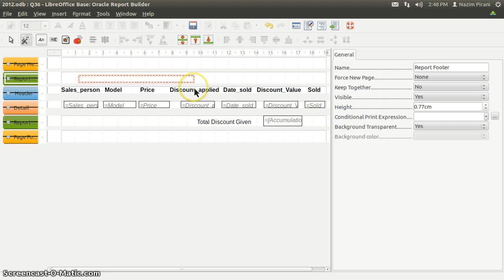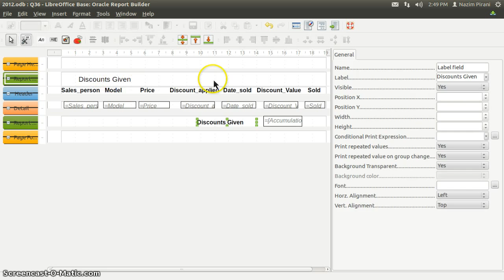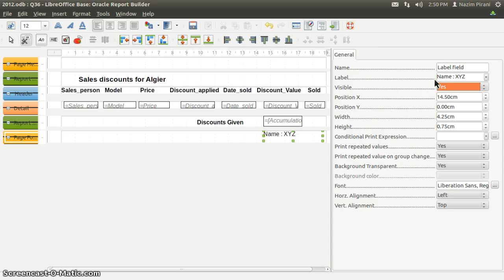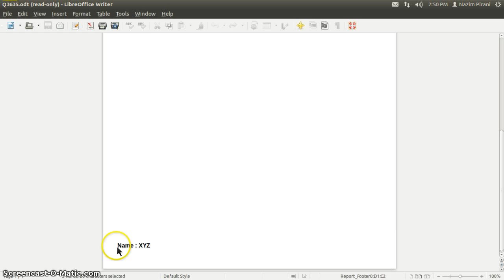Libreoffice Base Report Part 5